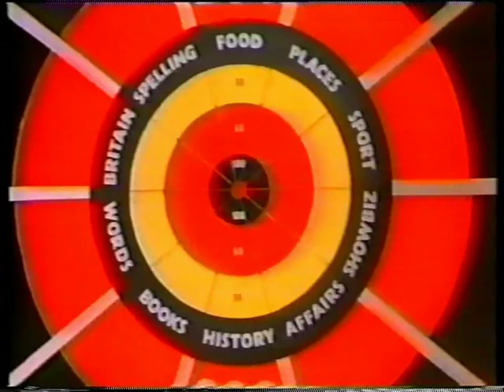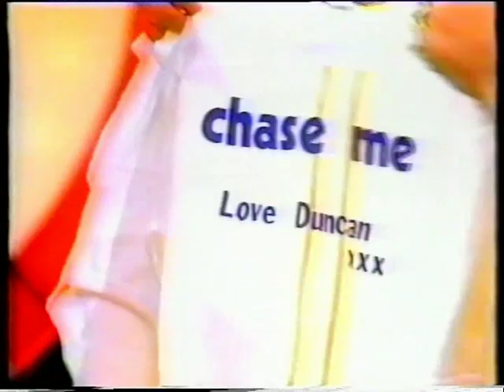Bullseye - Xmas/New Year Special - Duncan Norvelle - ITV - 1984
Just had to upload a bit more Bullseye for this appearance from TV's Duncan Norvelle. Those guys look over the moon after winning special Duncan t-shirts!